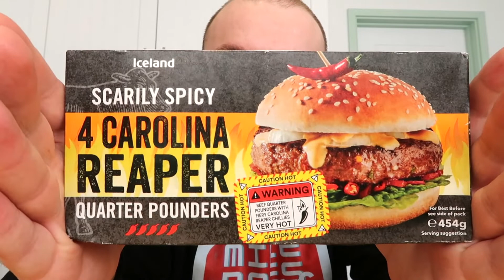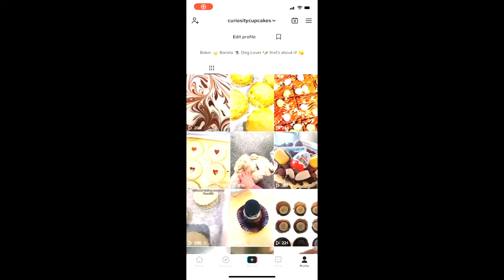Eating Scarily Spicy Carolina Reaper Quarter Pounders with my girlfriend | Iceland | Food Review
In tonight's video me and Shan take on Icelands Scarily Spicy Carolina Reaper Quarter Pounders. These cost just a little £2.50. I've eaten lots of products with carolina reaper inside and these quarter pounders did not disappoint. The heat was very hot and the taste of the burger we're very good. Enjoy the video.

Follow Shan's Tik Tok- @curiositycupcakes